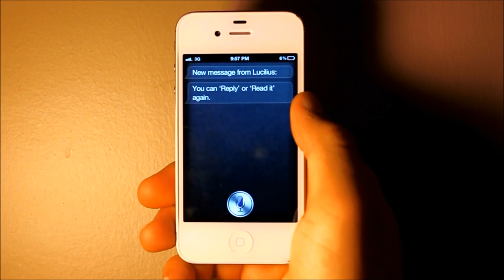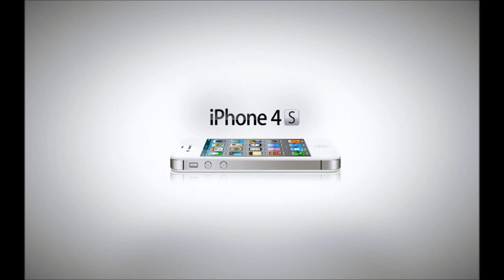iPhone 4S Commercial - Siri Your Shakespeare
so basically this was a project I did for English class. I decided to give Julius Caesar a bit of a modern twist by incorporating Siri, and instead of having Brutus and Cassius dressed as military leaders, have their clothing suggest they are gang leaders instead. I thought it would be something unique :p